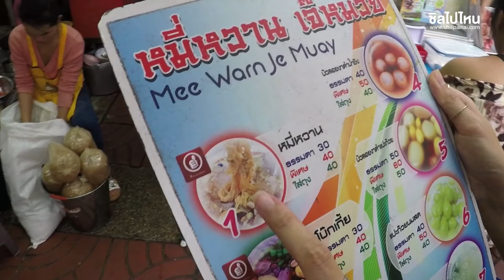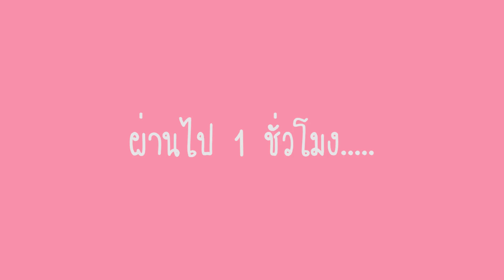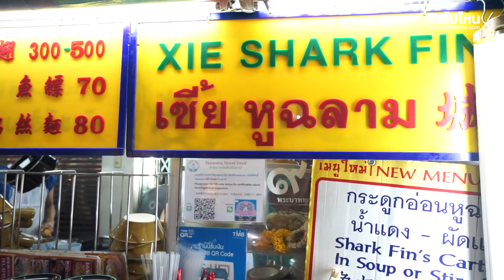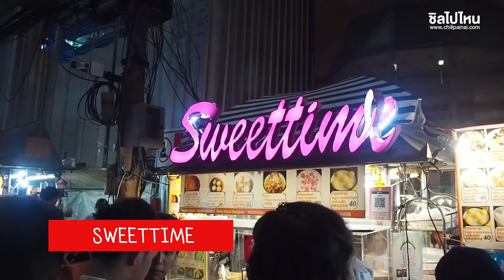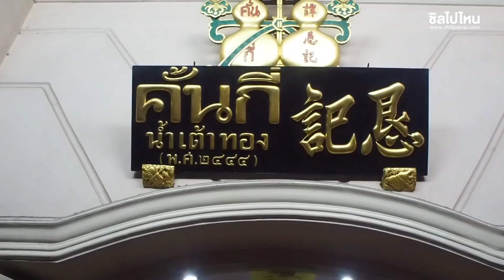ตะลุยแหลกปี 1 | EP. 2 | ตะลุยกินร้านอร่อยเยาวราชกับ 2 สาวเพื่อนซี้ แคท-กั้ง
ดูวิดีโอรวมฮิต กิน เที่ยว พัก ทั้งหมด

ดูข้อมูลเพิ่มเติม One Day Trip ... 1 วันฟินๆตะลุยกิน เที่ยว ไชน่าทาวน์เยาวราช อ่านต่อได้ที่